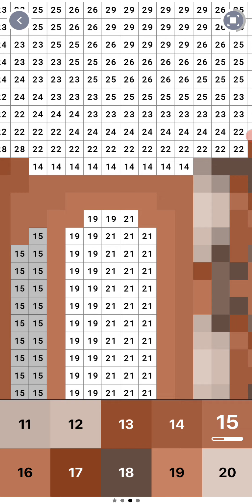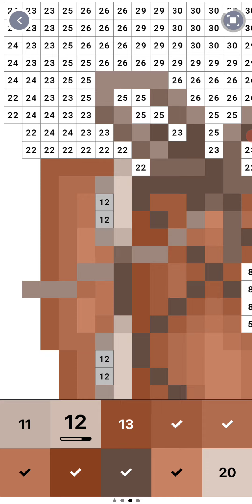February 5, 2023